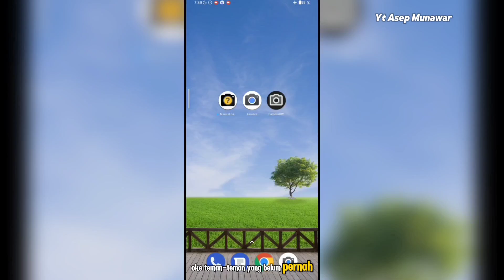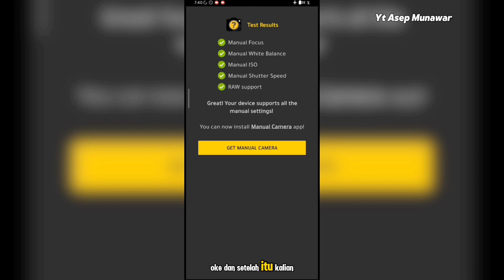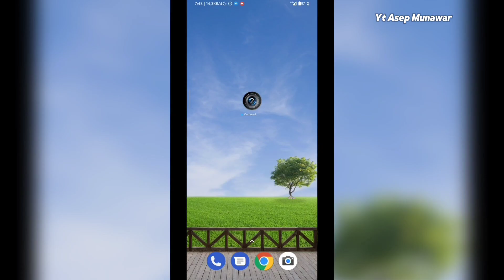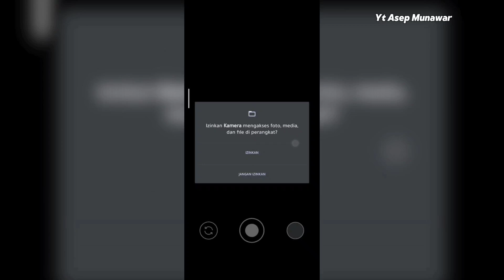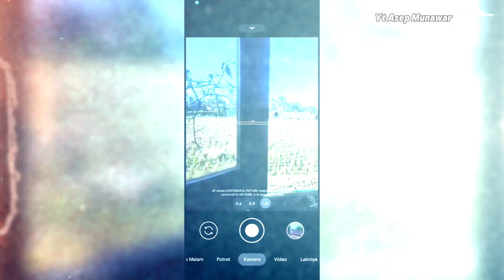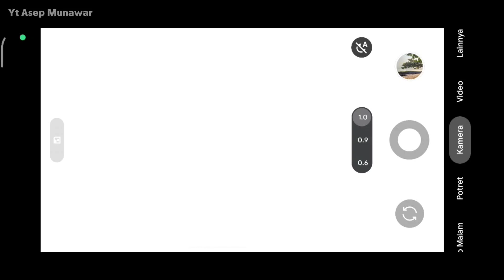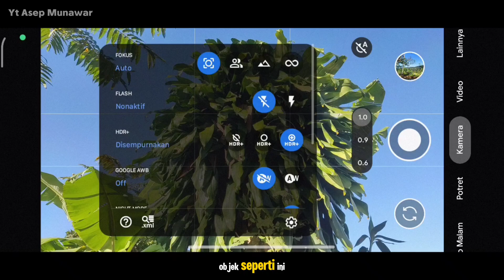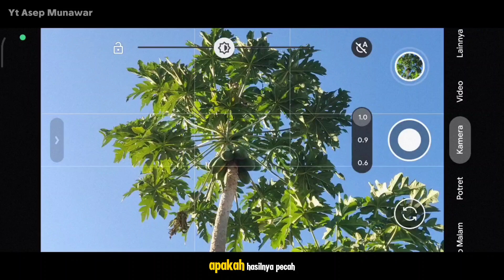Foto & video jadi super jernih pakai gcam bsg 8.1 config apixel bisa stabilizer ultrawide & bokeh 🔥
CONFIG GCAM INI SUPORT DI ANDROID SNAPDRAGON, MEDIATEK & EXYNOS

DEVICE TES.
Poco x3
Realme 6

Link download Configh (no pw) 👇
YUP

Contact Business📩